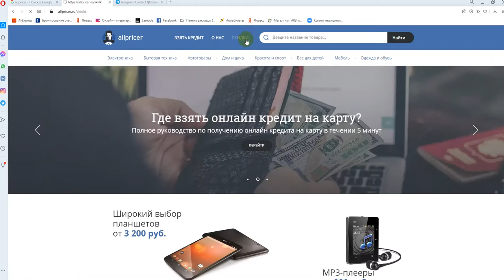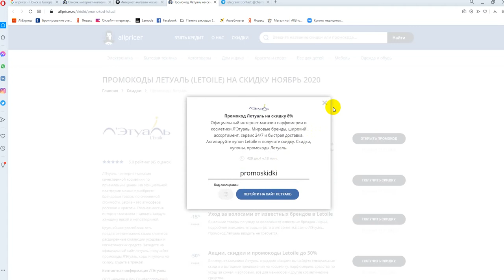Чёрная пятница Летуаль - Black Friday Letoile 2020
На странице акций в Black Friday Летуаль вы найдёте скидки от 40%. Переходите на Чёрную пятницу, активируйте и экономьте вместе с Летуаль.